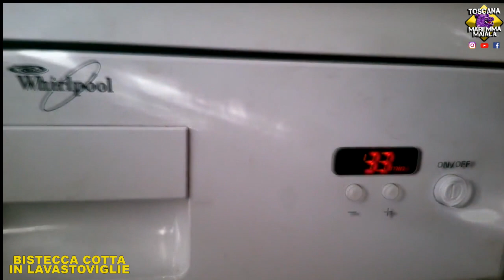BISTECCA IN LAVASTOVIGLIE